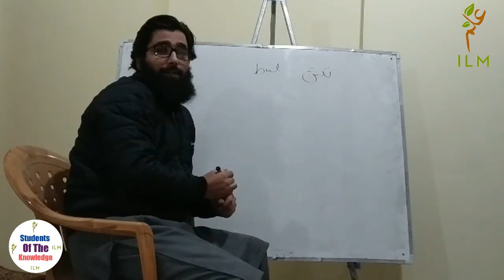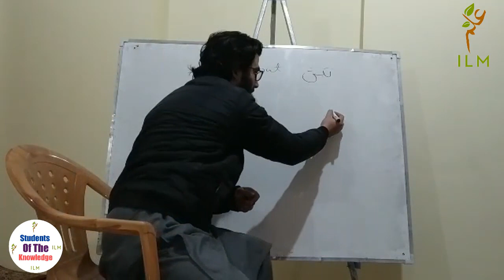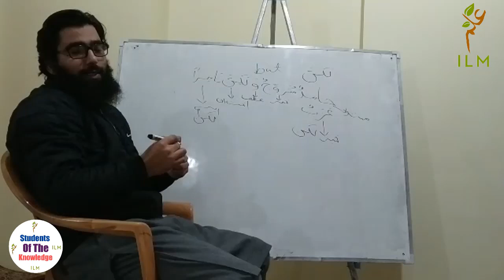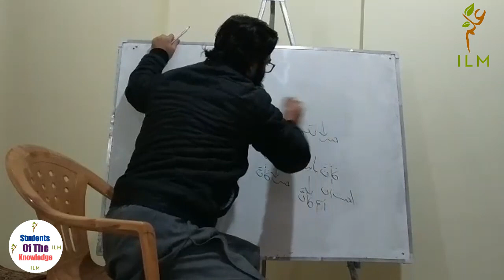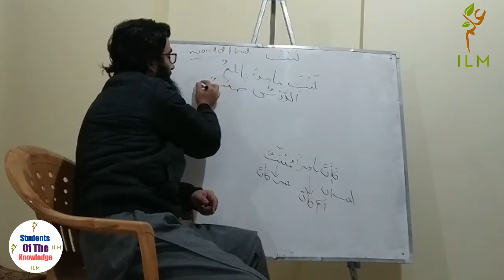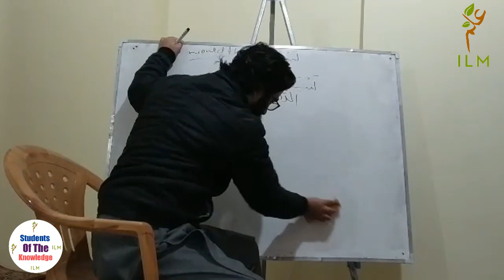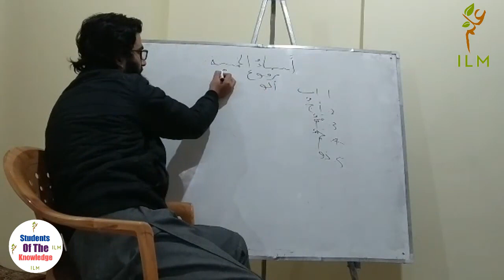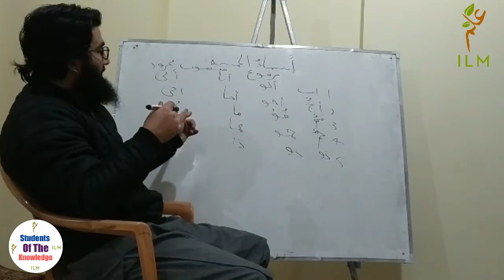Learn Arabic Online | 29 | Brother Aaqib ibn Amin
Like Our Facebook page "Students of the Knowledge" Now